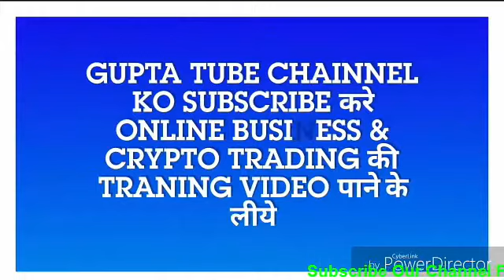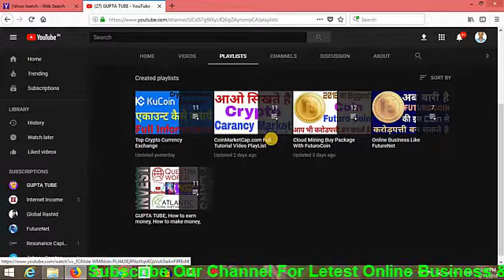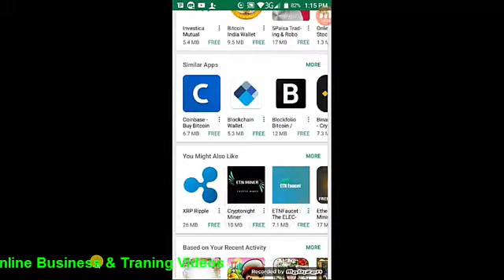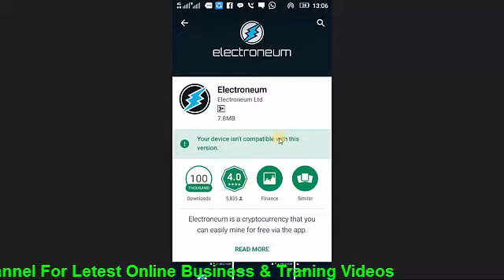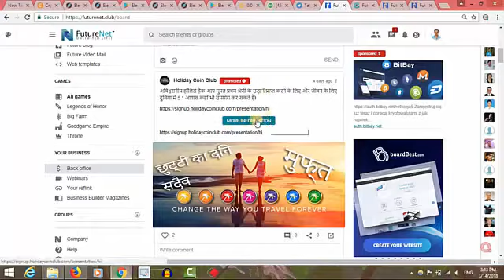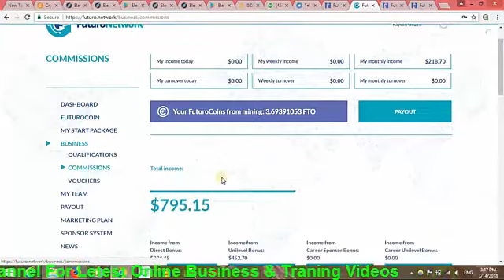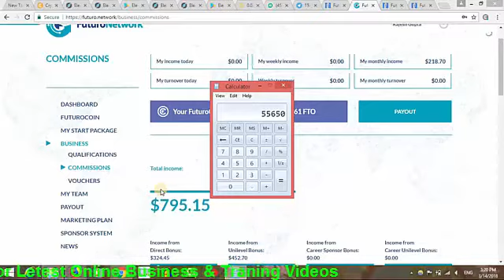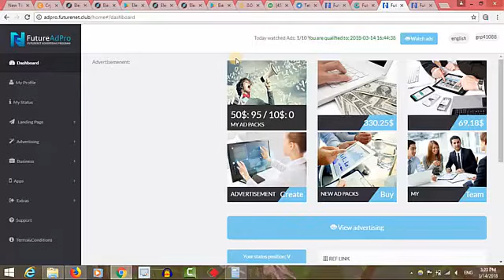Electroneum Coin का Update, Fake App Or Real Application, Next Mining के लिये कौन सा Coin बेस्ट हैं,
Electroneum Coin का Update, Fake App Or Real Application, Next Mining के लिये कौन सा Coin बेस्ट हैं, Full Review

Earn Free Electroneum Using This My Referral Id :- 59E964

Biggest My Top Recommend Programs

1. Futurenet

_Futurenet Training Tutorials Step By step Full Process_*

1st Video -  *Futurenet Full Plan Presentation*

2nd Video - *How To Join Signup Full Process*

3rd Video - *How To Buy Adpacks Live Payment*

4th Video - *Daily Income  Calculated Video*

*World No. 1 Business My Top Recommend Business Plan*

*FUTURENET BUSINESS PRESENTATION IN ENGLISH WATCH VIDEO*